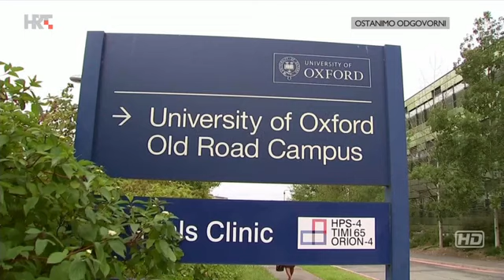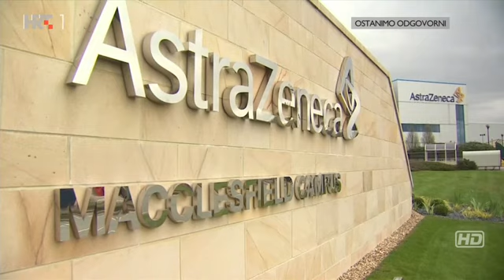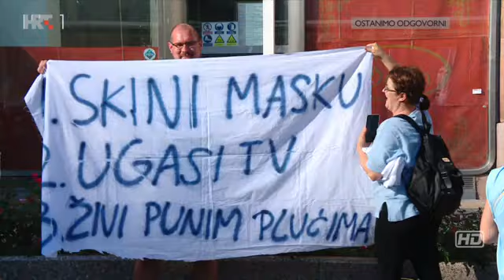Otvoreno: Koliko još ima nepoznanica o Covidu-19?, 10.09.2020.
Koronavirus ne posustaje. Zaraženo je više od 28 milijuna ljudi.

Vlade brojnih zemalja, očajne u nastojanju da zaustave pandemiju koja je do sada usmrtila više od 900.000 ljudi te nanijela golemu gospodarsku i društvenu štetu, polažu velike nade u cjepivo.

No britanski proizvođač lijekova AstraZeneca prekinuo je ovaj tjedan završnu fazu ispitivanja cjepiva nakon što je jedan sudionik razvio neželjene simptome koji se povezuju s akutnom upalom leđne moždine.

Koliko su znanstvenici uspjeli prodrijeti u mehanizam i ponašanje koronavirusa? Koliko još ima nepoznanica koje priječe učinkovitiju borbu protiv širenja zaraze?

Na ova i druga pitanja u emisiji "Otvoreno" govorili su predsjednik Međunarodnog društva primijenjenih bioloških znanosti Dragan Primorac, molekularni biolog i član Znanstvenog vijeća Vlade Gordan Lauc, pulmolog Saša Srića te Stipan Jonjić iz Centra izvrsnosti za virusna cjepiva i imunologiju Medicinskog fakulteta u Rijeci.